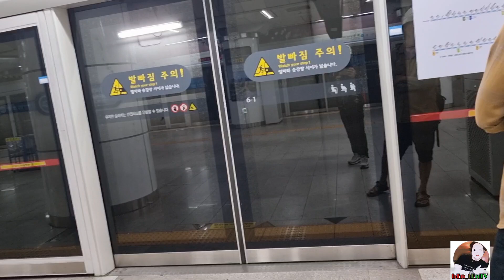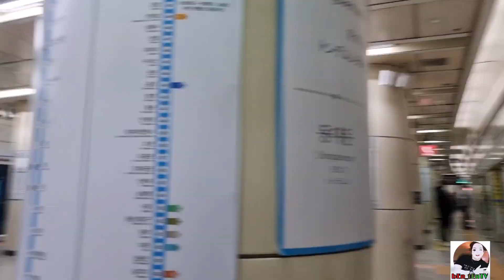Gala muna tayo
Going to Seoul pls support my YT channel thank U